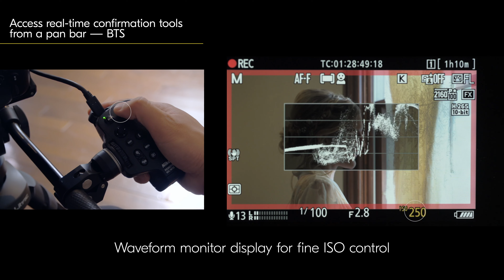The MC-N10 Remote Grip: Access real-time confirmation tools